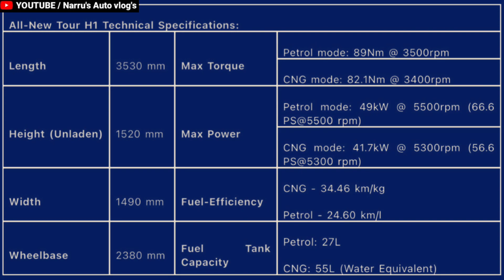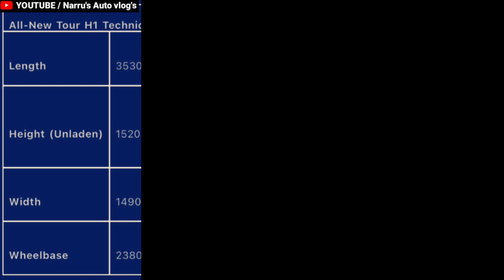लांच हुई MARUTI ALTO K10 TOUR H1 @RS. 4.70 L : ALTO K10 TOUR H1 PETROL & CNG